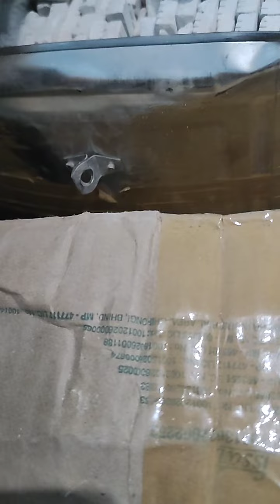500kg slet itam#seller#ShriRadhe# collection 🙏😊 8234002607